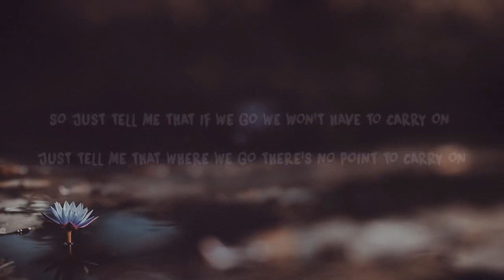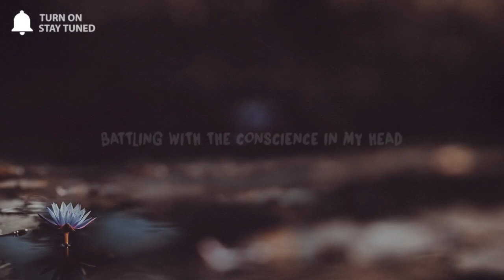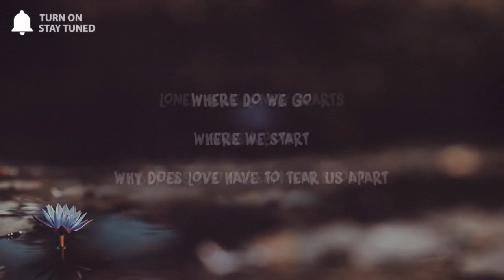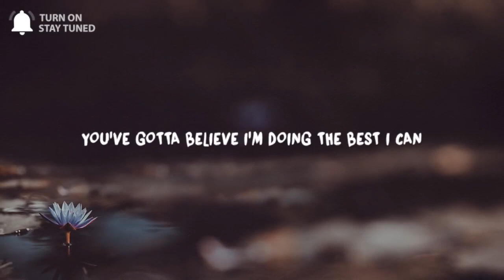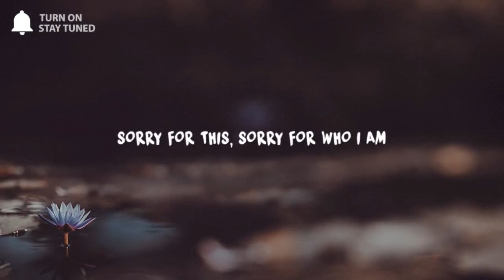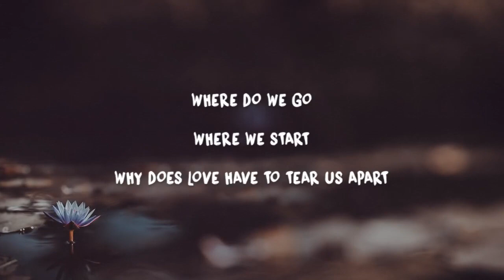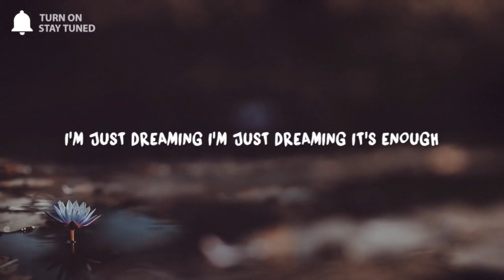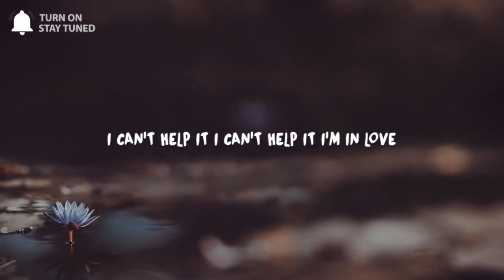[ 1 HOUR ] Lynn - Lonely Hearts (Lyrics)